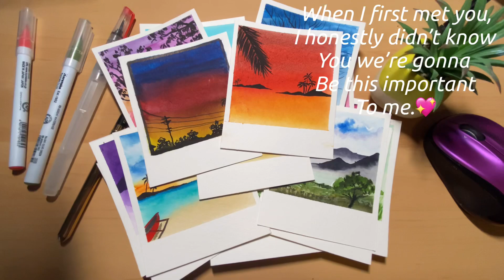POLAROID INSPIRED PAINTING | 30 Days challenge painting | WATERCOLOR & GOUACHE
Supply list:
Holbein water color
Permanent green, Sap Green, Permanent Yellow Deep, Aureolin, Brilliant Orange, Permanent Red, Burnt Sienna and Burnt Umber, Paynes Grey and Black
Brush: Synthetic brush round brush no8,
IsabeyFrance no 00 and no 2
Paper: Arches Cold Pressed 300gsm
Mechanical Pen 05 and tombo mono Eraser
Himi Gouache
All Materials that i was used is not Sponsor I bought it by myself

2. 2. I Assert that such alleged infringement is permissible under U.S and Philippines copyright law
3. No intention to infringe photos used in this video.